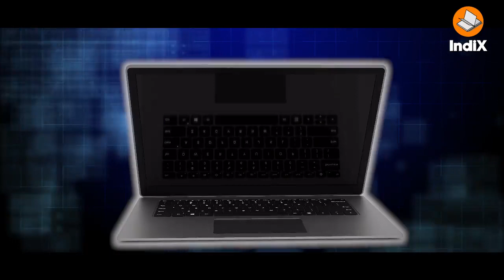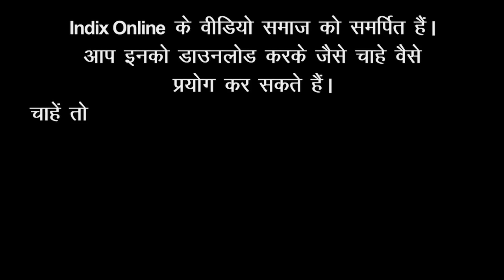purvajo ki virasat ka uphas na kare